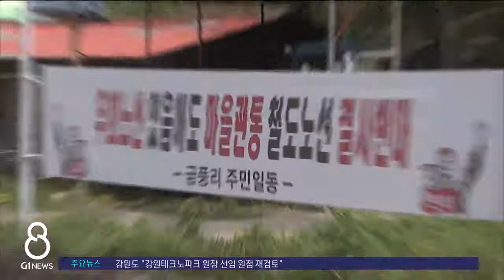[G1뉴스] 동해북부선 '지역 단절'..노선 변경 '불가'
[앵커]
동해안을 연결하는 철도 건설이 본격화하면서 관광객 증가와 지역 개발 등 기대가 높습니다.

하지만 문제가 없는 건 아닌데요.

양양지역에서는 철도 건설로 마을이 단절되는 등 부작용도 우려되고 있습니다.
조기현 기자가 취재했습니다.

[리포터]
양양군 강현면 금풍리에 동해북부선 노선 변경을 요구하는 현수막이 내걸렸습니다.

철도 노선이 마을을 관통해, 두동강날 상황에 놓였기 때문입니다.

[인터뷰]
"집 근처로 지나간다고 하는 것에 대해서 어르신들의 불만이 상당히 많고, 또 한가지 생각을 해보면 너무 국가가 행정적인 것을 가지고 하는게 아닌가 이런 생각을.."

다른 지역도 상황은 마찬가지.

현북면 대치리도 철도가 마을을 관통하면서 주민들이 노선 변경을 요구하고 있고,

손양면에서도 동명천에서 양양읍 청곡리로 이어지는 7km 구간의 노선을 변경해야 한다는 목소리가 거셉니다.

철도 건설로 마을 단절은 물론, 환경 피해도 우려된다며, 고속도로 인근으로 노선을 옮겨야 한다는 겁니다.

양양역사 위치도 논란입니다.

역사 예정지인 송암리는 도심확장 예정지인 만큼, 장기적으로 지역 발전에 걸림돌이 될 수 있다는 이윱니다.

[인터뷰]
"주민들과 소통을 하시면서 진행했으면 좋겠고요. 이런 문제가 해결되지 않고서는 저희 주민들은 철도를 놓는 것에 대해서 우리가 심각하게 고려해 볼 필요가 있습니다."

양양군은 지역을 지나는 동해북부선 철도 제4공구 22.4km 노선 상당 부분이 지역 발전을 저해하는 걸로 보고 대응책 모색에 나섰습니다.

하지만 국가철도공단은 경제성 등의 문제로 역사와 노선 변경은 어렵다는 입장인 데다,

올 연말부터 토지보상 협의에 착수할 것으로 알려져 진통은 당분간 계속될 전망입니다.
G1뉴스 조기현입니다.